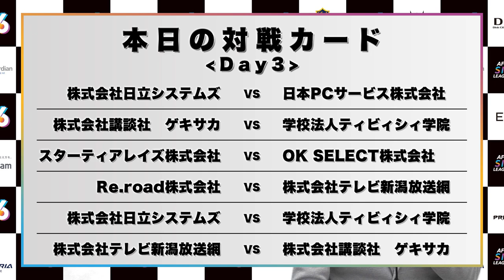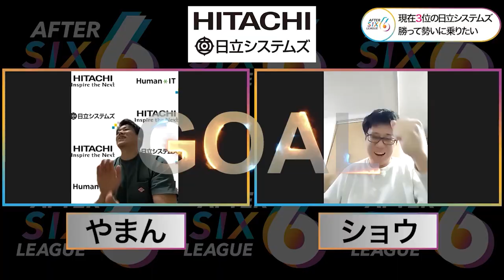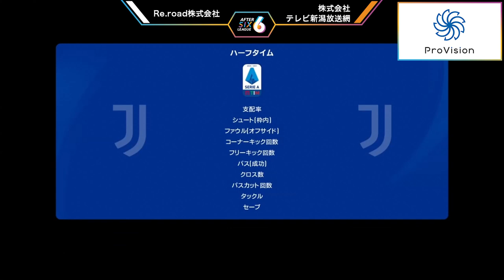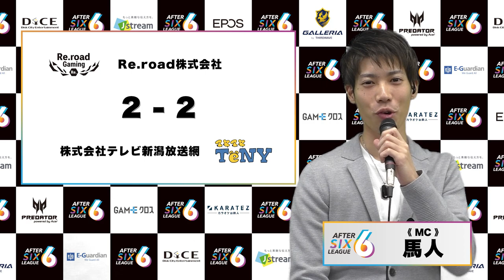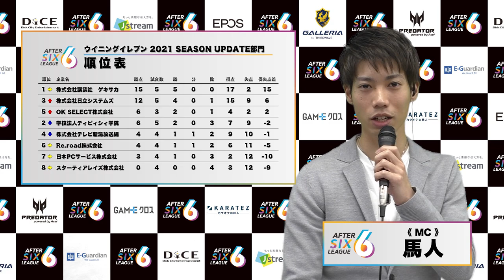【AFTER 6 LEAGUE】eFootball ウイニングイレブン 2021 SEASON UPDATE部門 DAY3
「たたかう、つながる」をテーマとした社会人eスポーツリーグ「AFTER 6 LEAGUE」

　・ゲスト：礒貝 洋光

▼ Day3対戦スケジュール ▼

【Match 1】「9:39」
株式会社日立システムズ
　vs
日本PCサービス株式会社

【Match 2】「41:15」
株式会社講談社 ゲキサカ
　vs
学校法人ティビィシィ学院

【Match 3】「1:03:48」
スターティアレイズ株式会社
　vs
OK SELECT株式会社

【Match 4】「1:33:06」
Re.road株式会社
　vs
株式会社テレビ新潟放送網